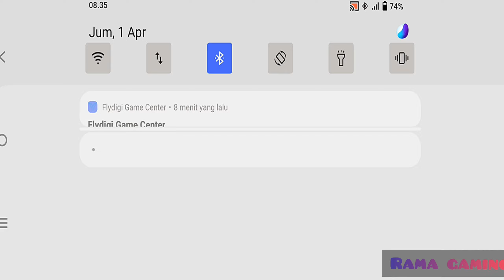Challenge mode in Endless nightmare weird hospital android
how about this Endless nightmare 2 v 1.2.9 ios
in challenge mode we can finish 16 minutes guys. just watch fully this Endless nightmare challenge mode
just check it out guys on our channel.

my divice spec
vivo y 75
my game controller
flydigi apex 2
my video editor
inshot app
my video recorder